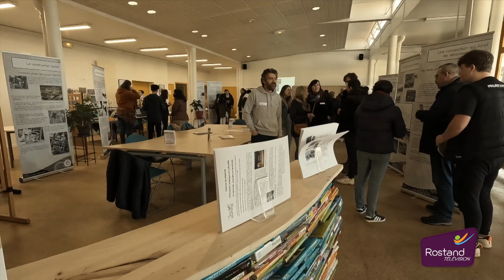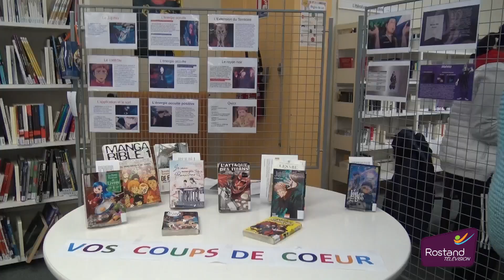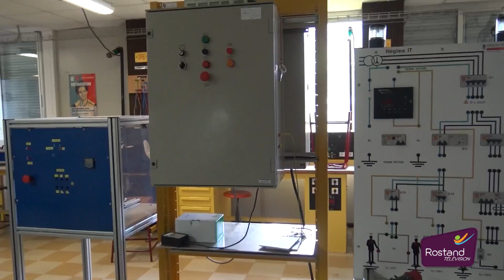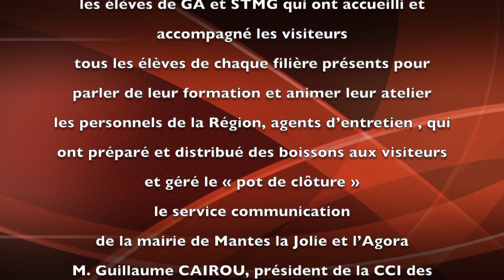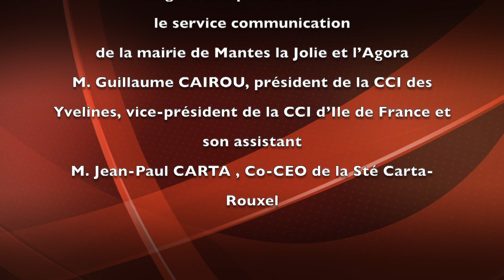Journée Porte Ouverte 2022 Le reportage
Le lycée Rostand a reçu le président de la CCI des Yvelines, Guillaume Cairou
Il a accordé une interview aux journalistes de Rostand Télévision, nous en profitons, Assa et moi pour remercier, Guillaume Cairou pour sa gentillesse ainsi que les équipes de Rostand Télévision.
Assa et Jean Pierre